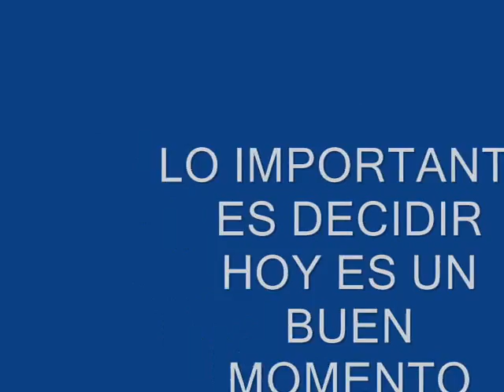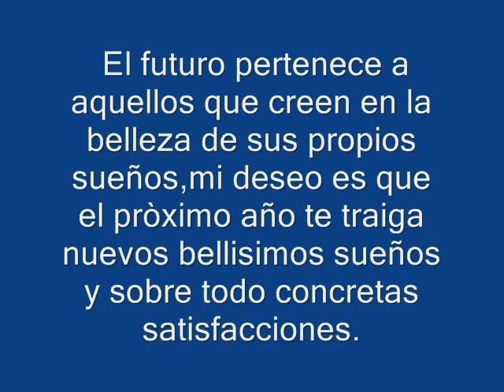NAVIDAD 2011.wmv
Debemos agradecer por todo lo que nos regaló este año 2011, cosas buenas ,tristes y algunas malas, porque cada experiencia nos enseña a ser mejores para poder superar exitosamente nuestro futùro. Que pasen todos un  feliz año nuevo en alegria y felicidad !